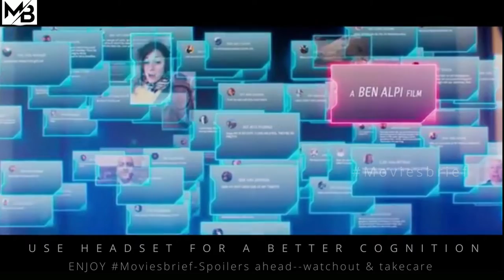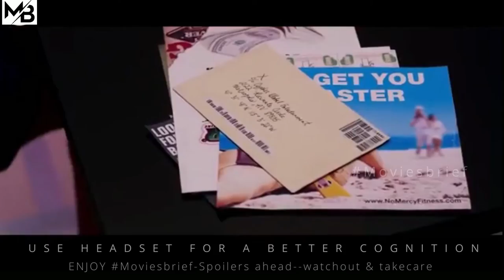In Future, Celebrities Are Captive In Cage And Observed By World |MOVIESBRIEF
About : In a future where social media dominates every moment of our lives, "X" has attained unprecedented celebrity but obscurity is just a click away.In Future Celebrities Are Captive In Cage And Observed By World